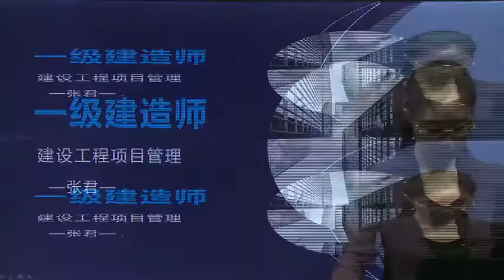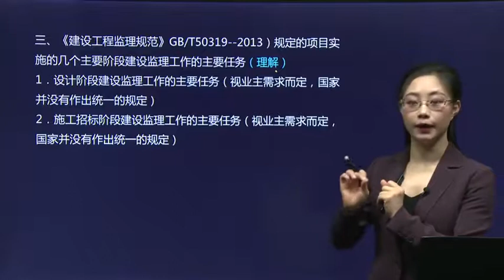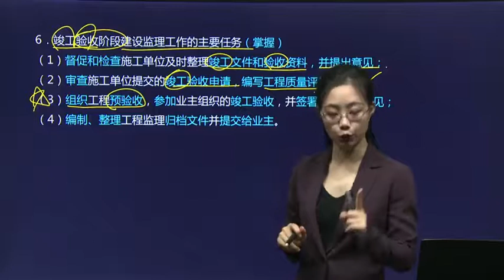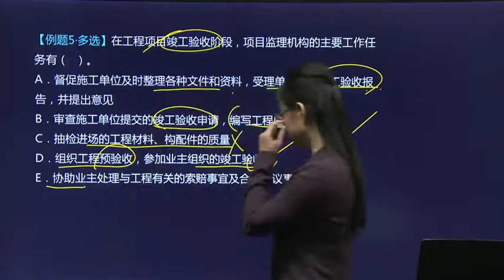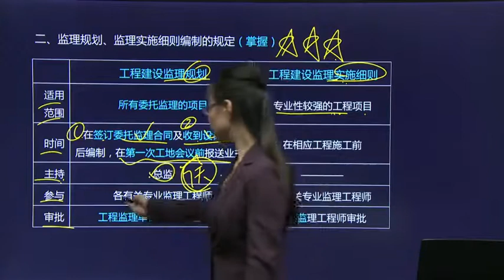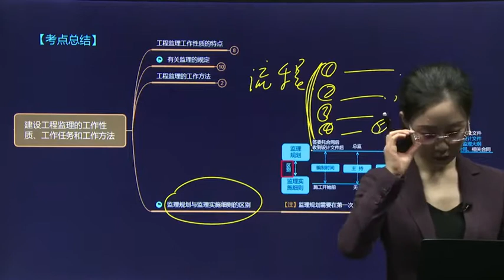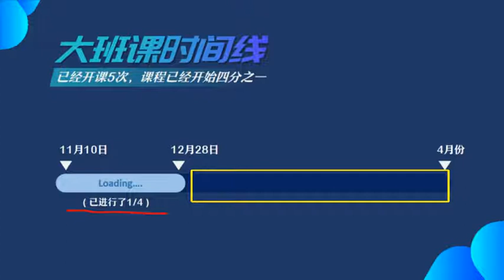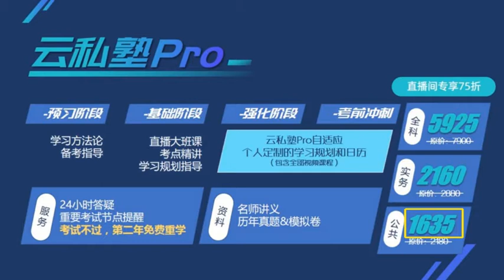2021年一级建造师 《建设工程项目管理》1V1直播 基础精讲班 HQ网校 张君 13 14 专题七 建设工程监理的工作性质、工作任务、工作方法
2021年一级建造师 《建设工程项目管理》1V1直播 基础精讲班 HQ网校 张君 13 14 专题七 建设工程监理的工作性质、工作任务、工作方法